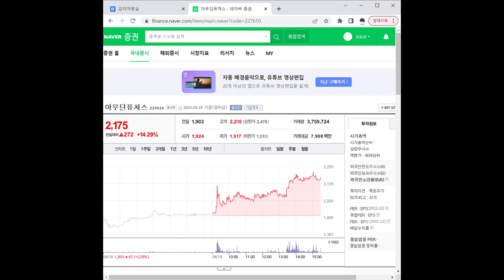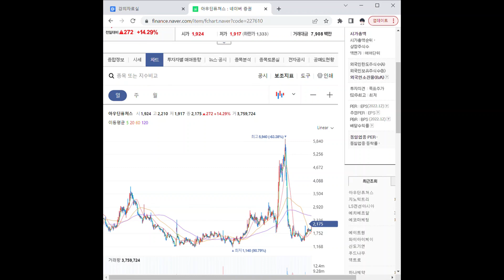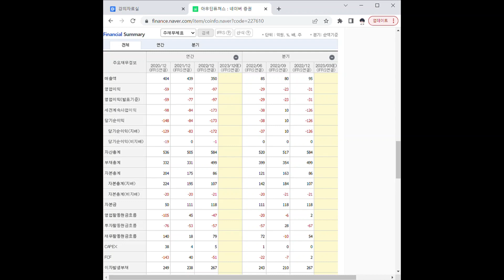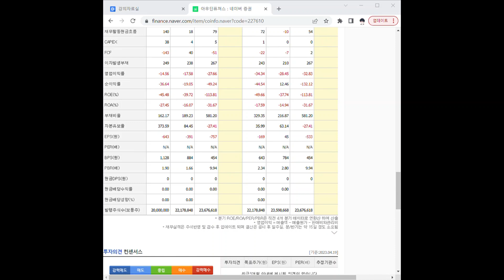227610아우딘퓨쳐스 주가 전망 및 차트 분석